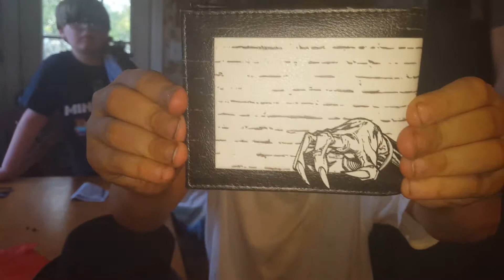Monster baby Alex wants a present!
When your boys want to open gifts on their brothers birthday lol little lip puckered out